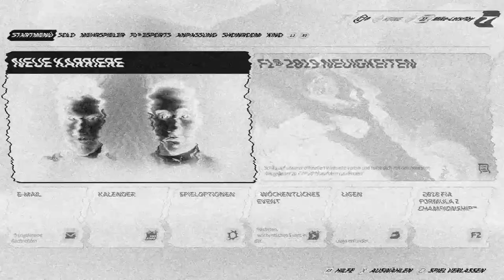SO ERSTELLE ICH EINE MEHRSPIELER SAISON!! || F12019 Tutorial || Deutsch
- Tutorial

Ihr hört gerne Musik dann probiert das doch mal aus:

Ihr schaut gerne Filme, dann probiert das hier doch mal aus:

Hast du auch keinen Bock bücher zu lesen ?!: